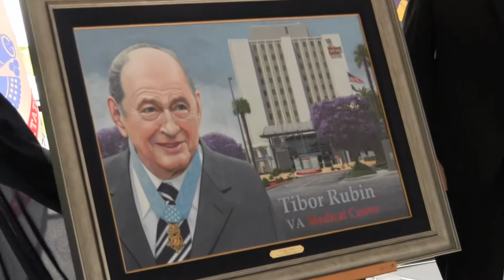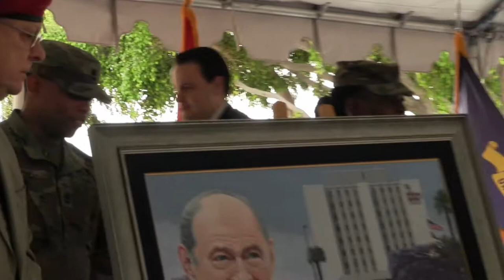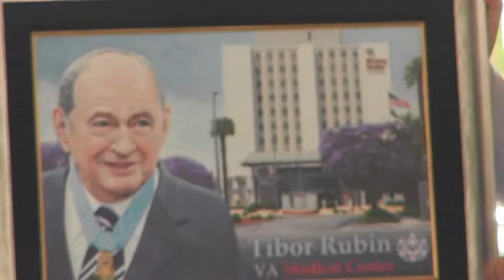Unveiling of Tibor Rubin's portrait by Stewart Wavell-Smith at renaming Long Beach VA Hosp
Ceremony renaming Long Beach V.A. Hospital for US Medal-of-Honor recipient, Tibor Rubin, features unveiling of Stewart Wavell-Smith's portrait of Mr. Rubin- which will hang in the hospital's lobby.